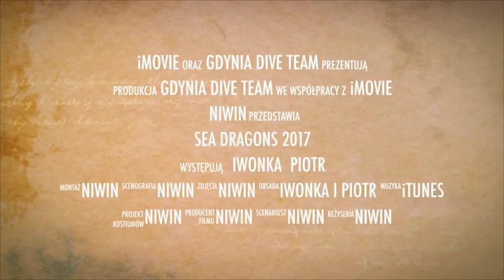Sea Dragons 2017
Australia. Diving with Sea Dragons in Sydney 2017.